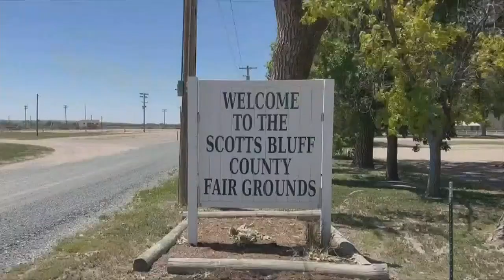The 21st annual Festival of Hope set to return